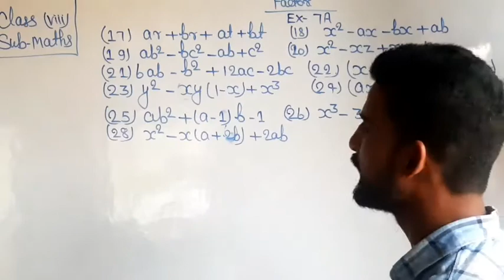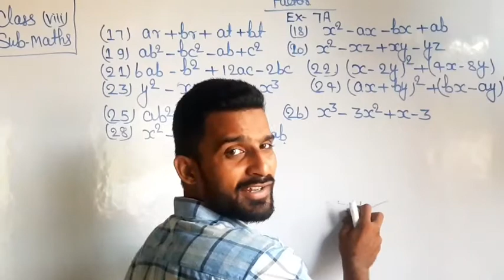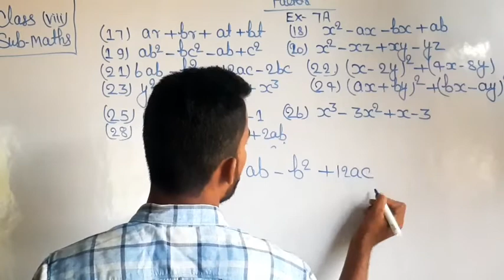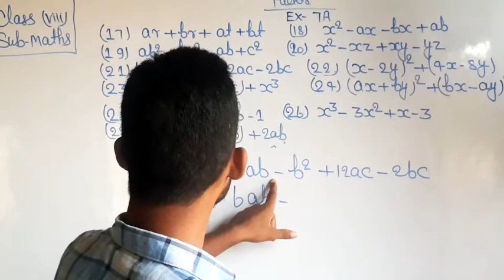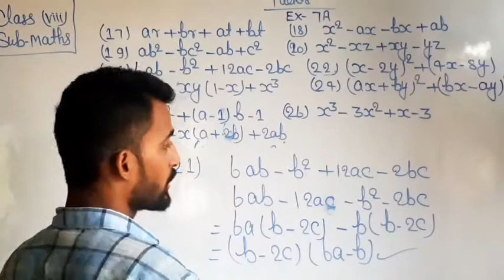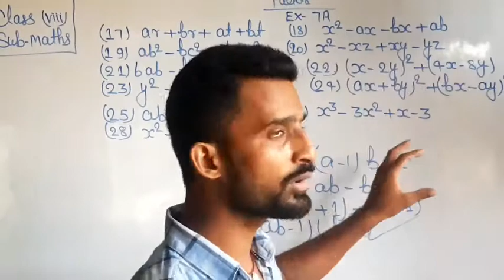Maths for 8th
Factor